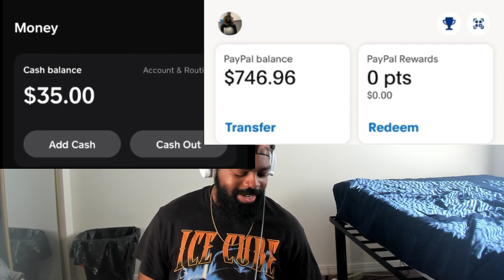WE HIT OUR GOAL!! THANK YOU GUYS SO MUCH!!!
Intro/Outro Song: Unknown Brian Say Goodbye Ft Marvin Divine

TimeStamps:
- Intro = 0:00
- Reaction =